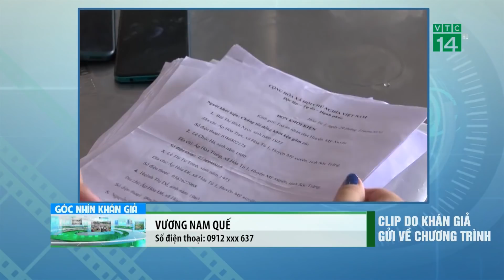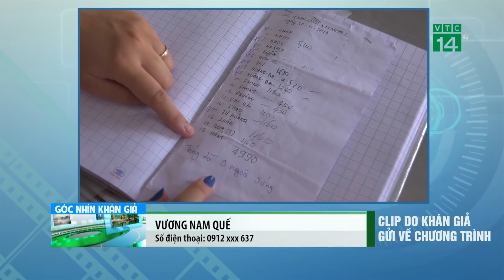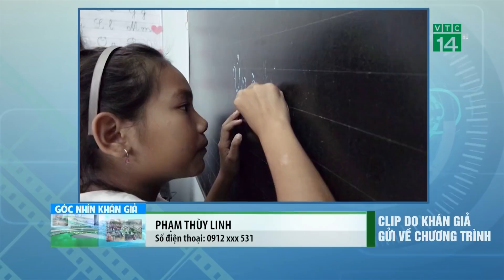Bản tin Góc nhìn khán giả ngày 03/01/2021 | VTC14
VTC14 | Bản tin Góc nhìn khán giả ngày 03/01/2021 với những video clip đáng chú ý do khán giả cả nước gửi về.